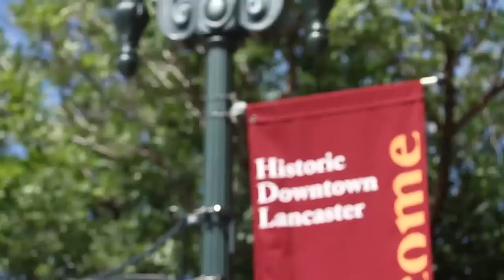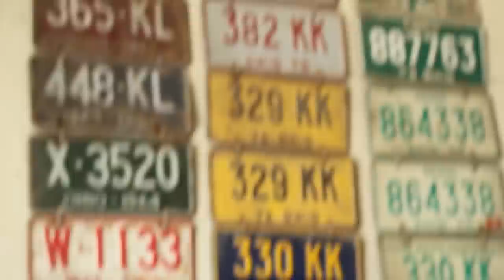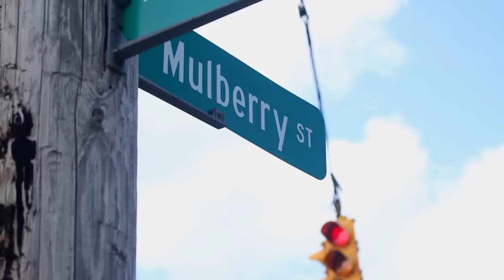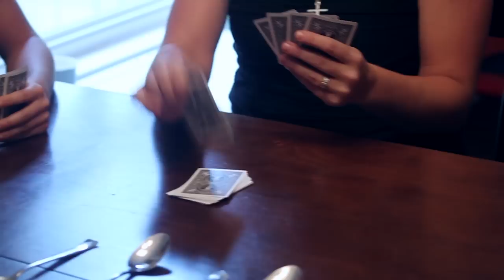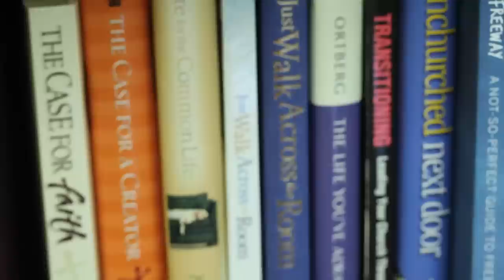One Step Forward Documentary